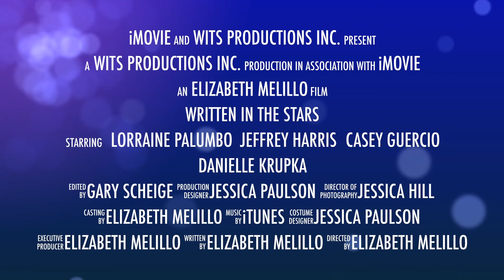A NOVEL WRITTEN IN THE STARS TRAILER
THIS IS A BOOK TRAILER FOR THE NOVEL WRITTEN IN THE STARS. It is a an ebook available for sale on Amazon Black Friday 2016.

Trailer looks best in full hd screen.